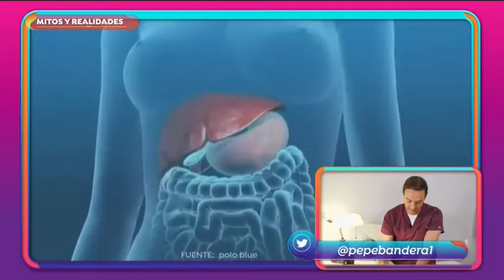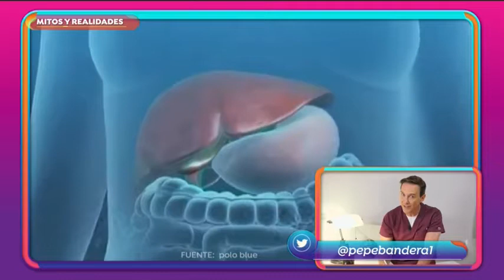Mitos y Realidades: ¿Cuándo es infección y cuándo no? | Sale el Sol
Todas las dudas sobre infecciones, sobre síntomas de la Diabetes, Cirrósis y demás. Mira los consejos del doctor Pepe Bandera.